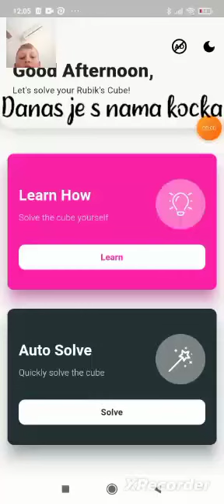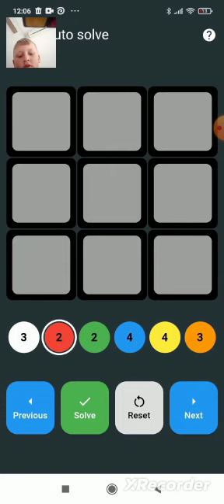Danas je s nama rubikova kocka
Tutorijal za korištenje odlične aplikacije s kojom svatko može složiti rubikovu kocku za manje od 10 minuta. Ako ne želite koristiti hack (trik) i želite to odraditi "pošteno" , također ima jednostavne lekcije koje se mogu lako pratiti, a  omogučuju vam da jednom zauvijek naučite složiti rubikovu kocku i biti glavni u društvu.

malon ovog videa (tutorial rubik) čete: - znati kako složiti rubikovu kocku
- rješavanje kocke če biti šala
- znati čete kako sloziti rubikovu kocku
-rubikova kocka 3x3x3
- svaki dan čete obarati rekord